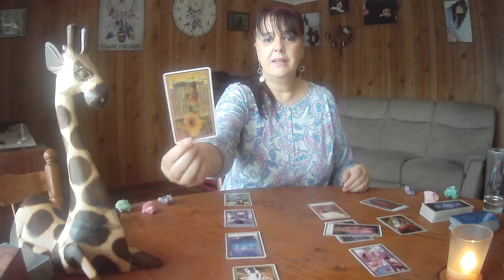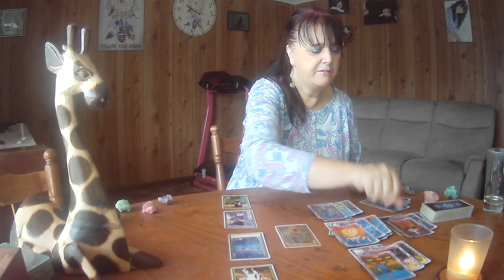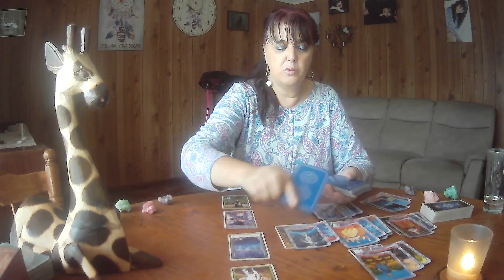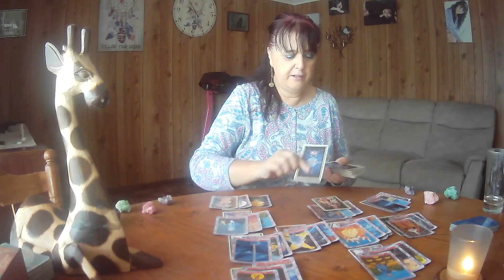PISCES TAROT - May 2023 - **It's Important To Look After You Too**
Monthly Tarot Reading May 2023